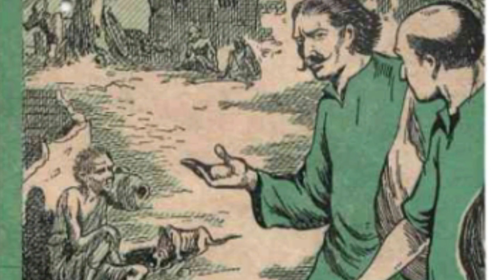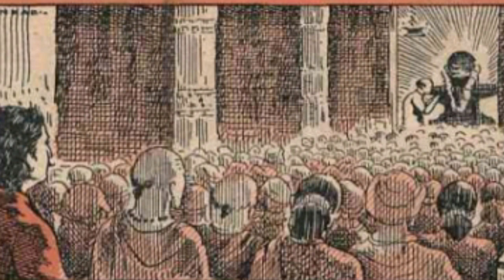పుణ్యాత్ముడు Chandamama kathalu audiobook Telugu story world weekly magazine novels vy thoughts